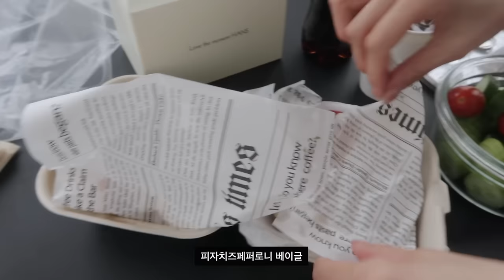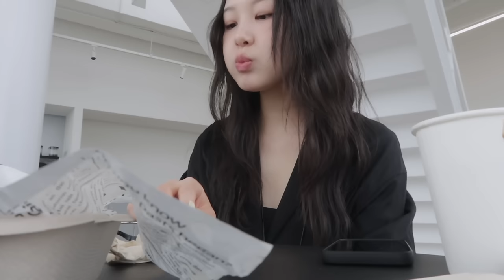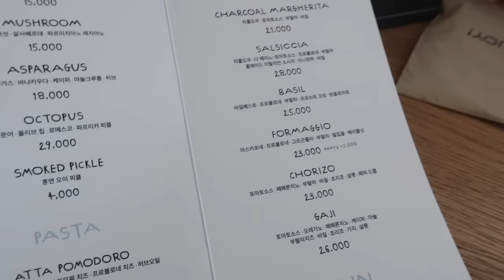vlog. 웨이브머리에 빠진 요즘. 일하고 밥먹은 일상 브이로그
📦 아이템 정보
원피스 cos
가방 roh seoul 데님자켓 courrèges
블라우스 h&m 가방 rowh
니트 cos 가방 rowh
셔츠 cos
탑 american apparel
화이트셔츠 ambush
가방 rowh